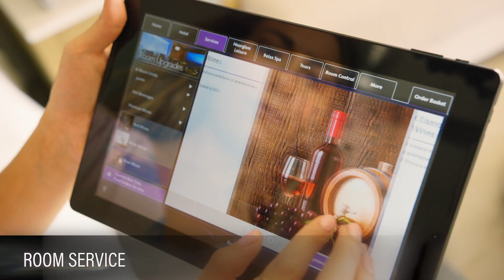Xhale Club at Breathless Resorts | Unlimited Vacation Club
The Xhale club offers exclusive perks that will elevate your Breathless experience to celeb-status!
Unlimited Vacation Club